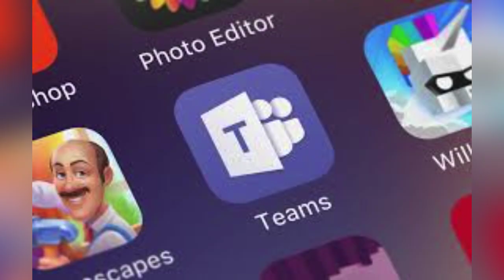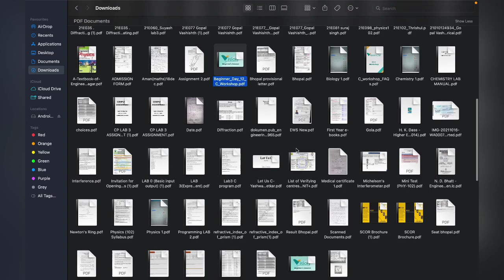Online Classes |Short Video|Part 1|by Gopal Vashishth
Hey Everyone,
in this video, I have tried to show what I am feeling after attending online classes.

I  gave my best to represent, but still, it is very new for me...